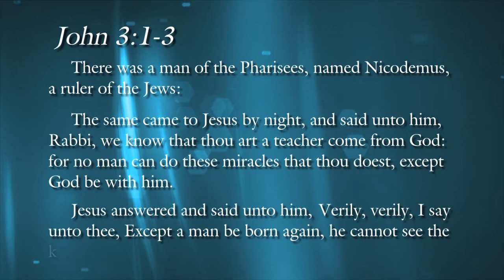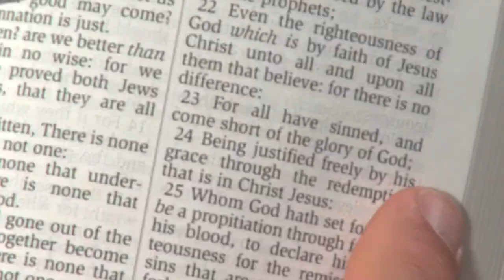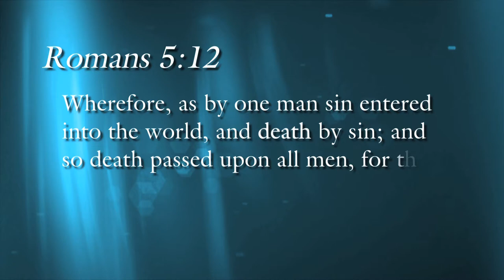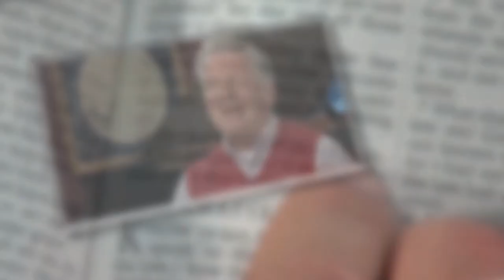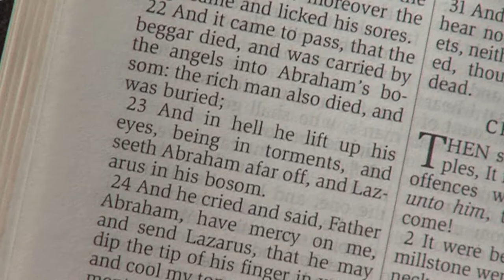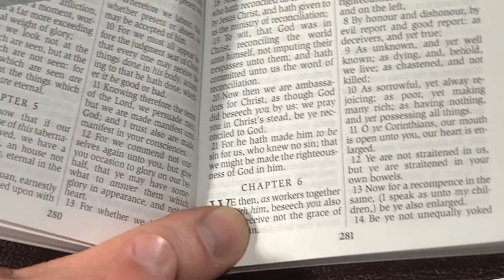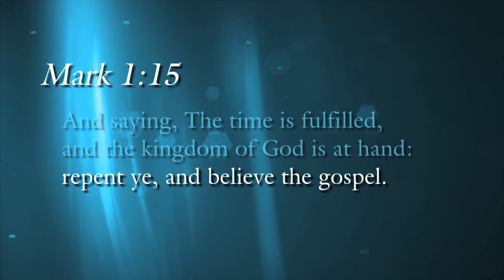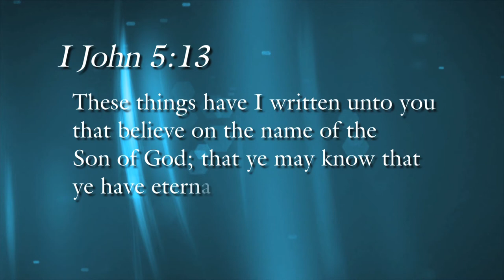12 minutes that can change your life forever! - Tom Farrell HD